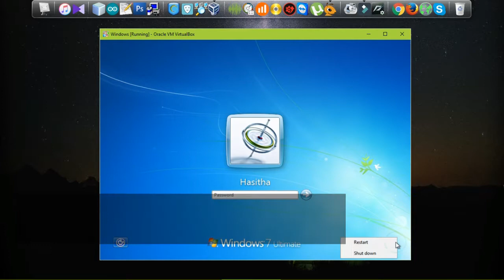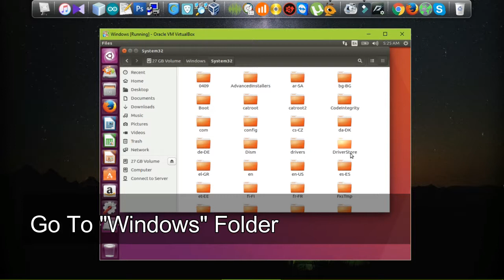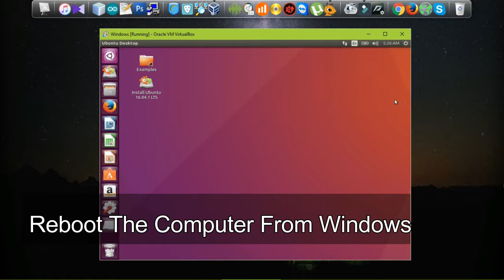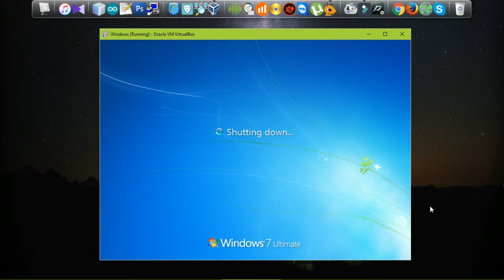Reset The Hot Keys